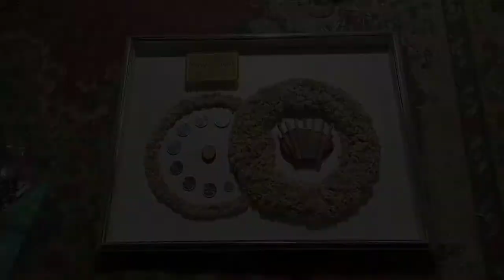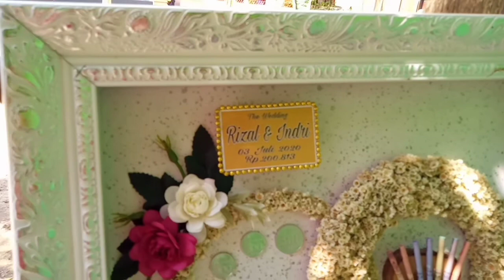PROSES PEMBUATAN MAHAR BUNGA EDELWEIS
Menurut pengamatan hal layak ramai bahwa bunga edelweiss dikatakan juga bunga abadi sebagai lambang keabadian cinta yang  banyak di minati oleh kalangan anak muda yang sedang di mabuk asmara. Semoga meng inspirasi dan bisa menjadikan pengalaman dan  pembelajaran untuk para kreator mahar pula dan mari kita sama sama belajar agar semua menjadi pintar. Pelajari semuanya di Chanel kami agar kami semangat dalam membuat suatu karya karya yang bisa membangun perekonomian masyarakat terutama para pengrajin mahar. Atau juga para pengerajin kaligrafi. Bisa juga di ajarkan kepada generasi muda agar supaya bisa mengembangkan ke kreativanya di jalan atau arah yang dapat memberikan peluang usaha.
Terimakasih